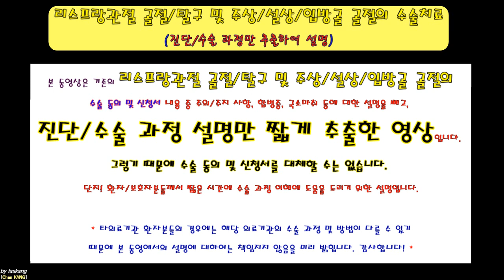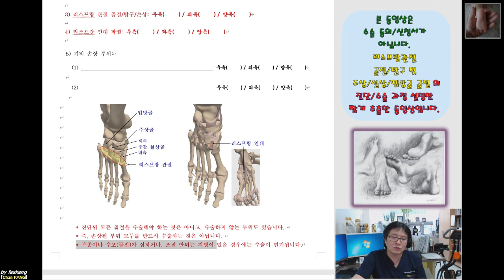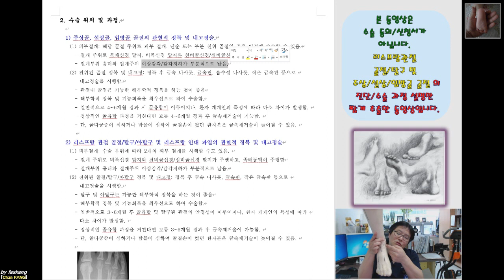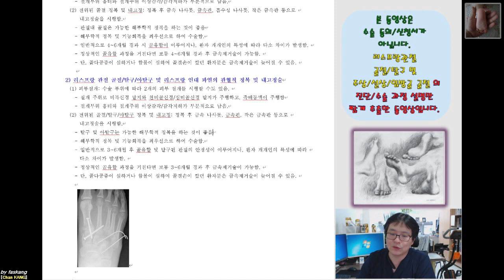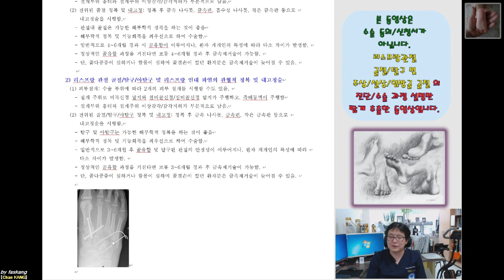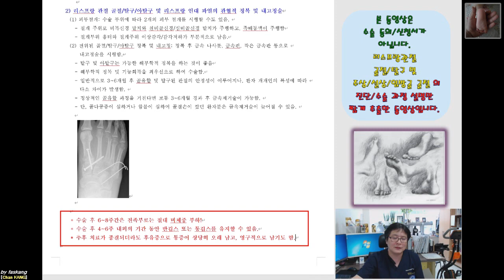375.(환자용.진단/수술과정 이해) [[리스프랑관절 손상 및 주상/설상/입방골 골절]] 13분 [강찬.정형외과.충남대병원.Chan KANG]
(주의) 타의료기관 환자분들의 경우에는 저희 충남대병원 정형외과와 수술 방법과 설명이 다를 수 있기 때문에 본 동영상 설명에 대하여 책임지지 않음을 미리 밝힙니다.

본 동영상에서 설명드리는 수술 방법은 일반적인 방법에 제가 하는 방법을 혼합한 것이기 때문에 타의료기관에서의 수술 방법 설명과 다소 차이가 있을 수 있음을 다시 한번 더 미리 밝힙니다.

감사합니다!

Chan KANG
Orthopaedic Surgery